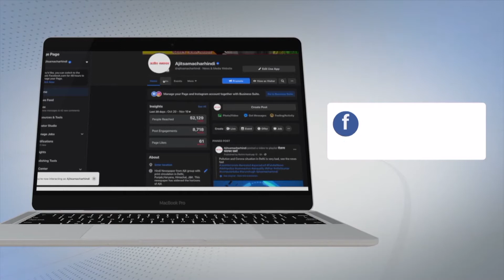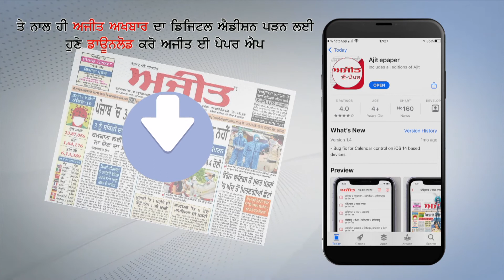ਜਲੰਧਰ ਵਿਖੇ ਲੱਧੇਵਾਲੀ ਰੇਲਵੇ ਕ੍ਰਾਸਿੰਗ ਤੇ ਓਵਰਬ੍ਰਿਜ ਦਾ ਉਦਘਾਟਨ